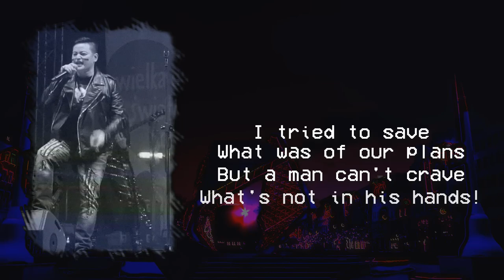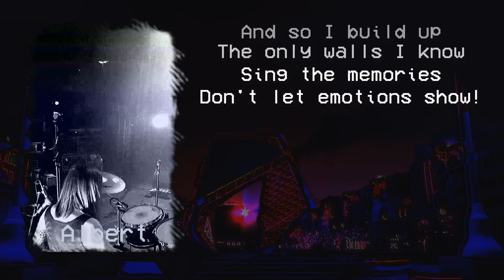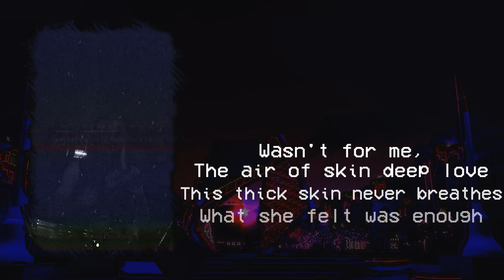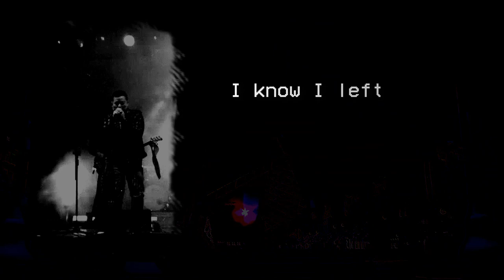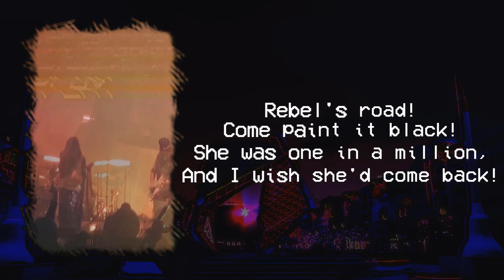Vain Train - One in a Million (Lyrics Video)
Polish glam metal band Vain Train brings back the 80s in this emotional lyric video for 'One In A Million (Rebel's Road).

Chaoran "Dr. Evil" Zuo - lead vocals
Emil "@RedVarg91" Mądry - lead guitar, keyboards, backing vocals
Luke "Mars" Kowalski - rhythm guitar, backing vocals
Darek Topolski - bass
Albert Gutowski - drums, backing vocals

Lyrics by Albert Gutowski

Drums recorded by Mieszko Łowżyl @ KontenerART
Mix and mastering by Emil Mądry
Video footage captured at WOŚP 2023 by Magdalena Wojciechowska and Darek Topolski
Video editing and additional drums mixing by Albert Gutowski